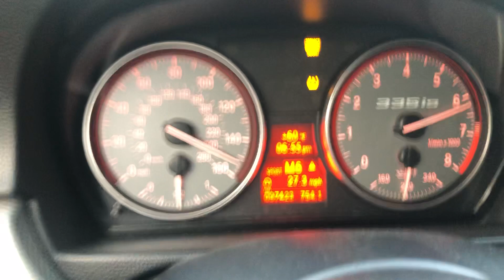Single Turbo 335is FULL PULL (20-160+) !!!!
This 335is made 570hp and 475 torque on a Dynojet. It has the Docrace top mount single turbo kit installed with all VRSF bolt ons, dual walbro 450 LPFPs, and AEM methanol injection, all running on a custom MHD tune from Wedge. Many more mods but those are the main performance mods.